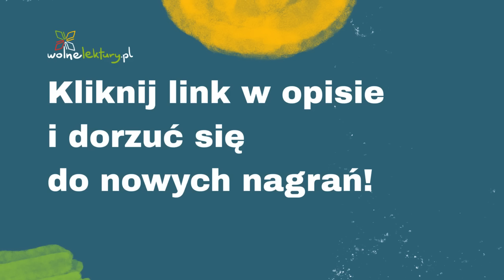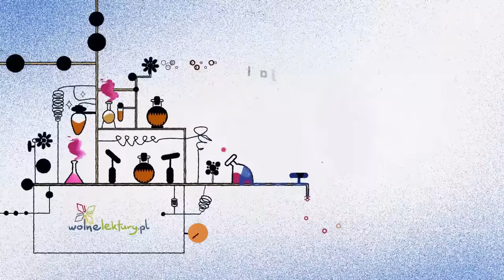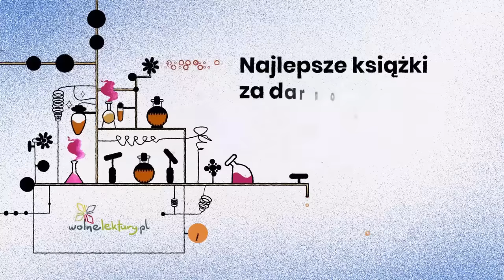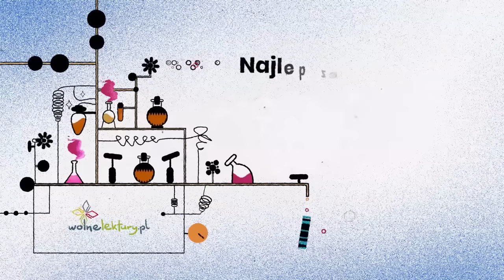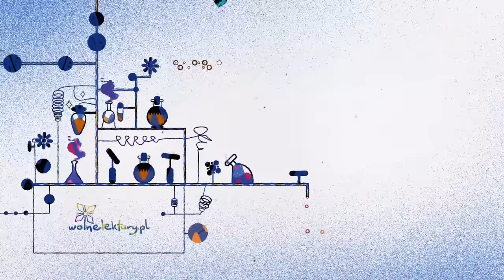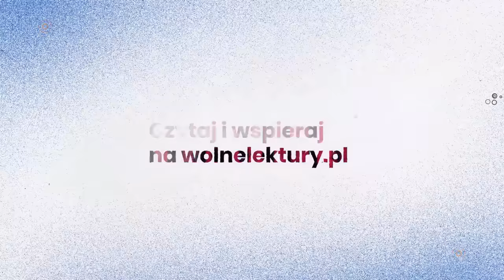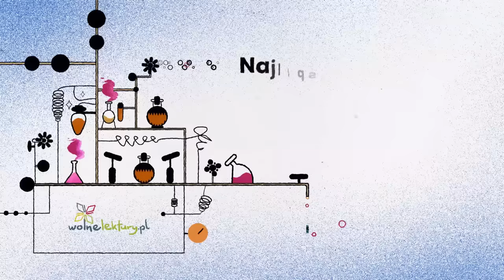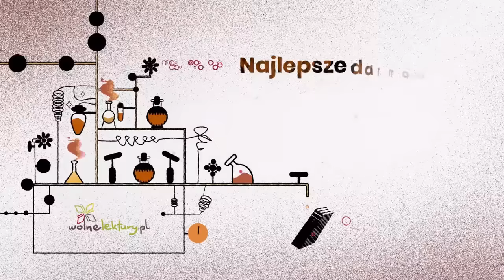Dobra pani – Eliza Orzeszkowa – Czyta Masza Bogucka | CAŁY AUDIOBOOK ZA DARMO | Wolne Lektury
Dobra pani  – Eliza Orzeszkowa CAŁY AUDIOBOOK ZA DARMO